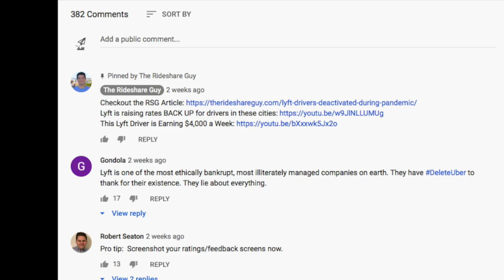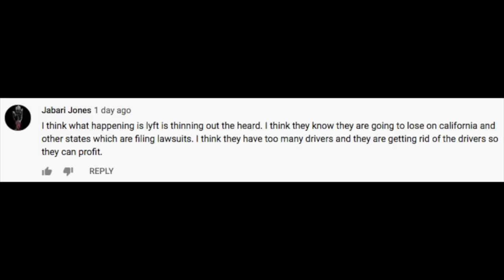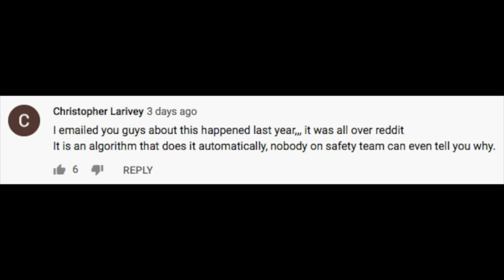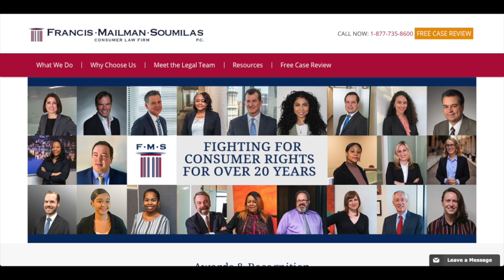Why is Lyft Deactivating Drivers? 3 Possible Reasons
When it comes to Lyft news, some Lyft Drivers Are Getting Deactivated for No Reason! Why are Lyft deactivating drivers though? In this video, senior contributor Joe covers discuss 3 possible reasons as to why Lyft drivers are getting deactivated.